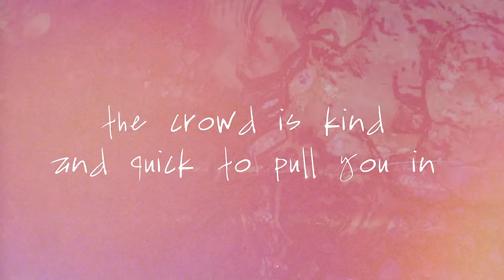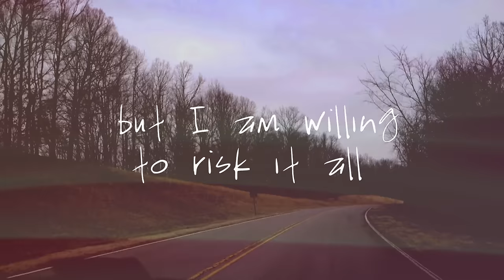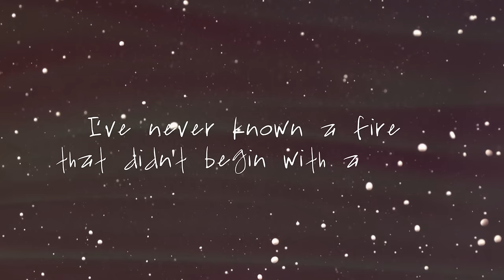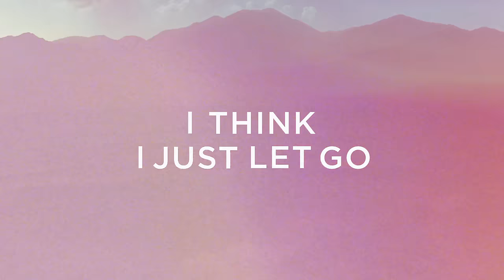Nichole Nordeman - Brave (Lyric Video)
Music video by Nichole Nordeman performing Brave. (C) 2016 Sparrow Records.